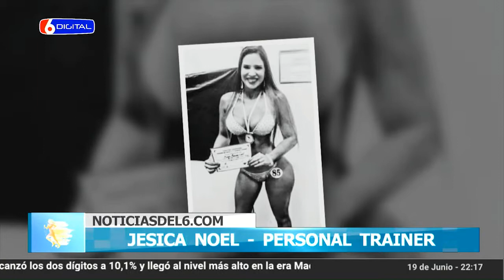20-06-19 JESICA NOEL LA ACTIVIDAD FÍSICA